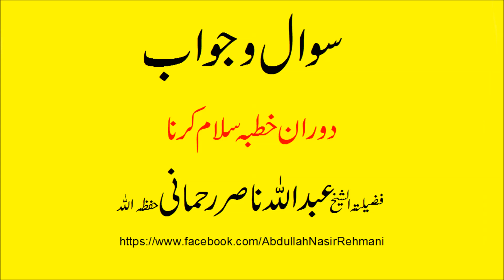Doran khutba salam kerna